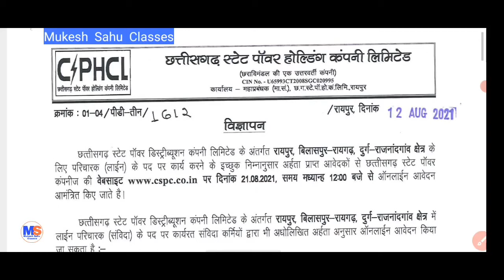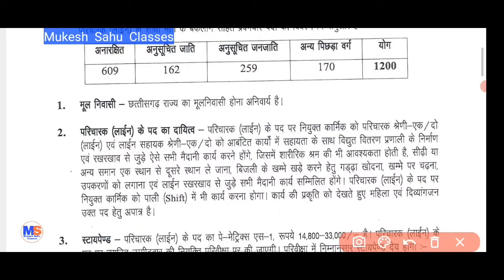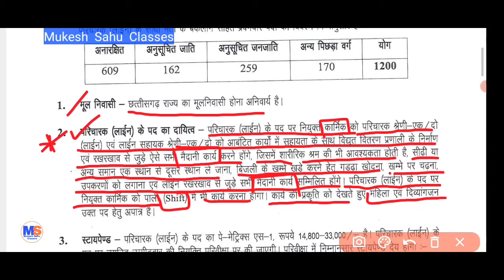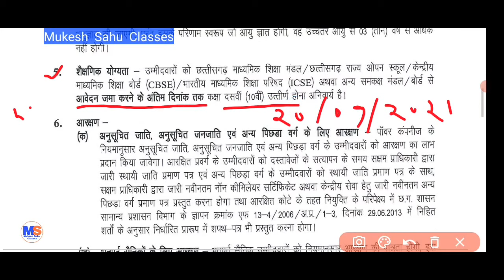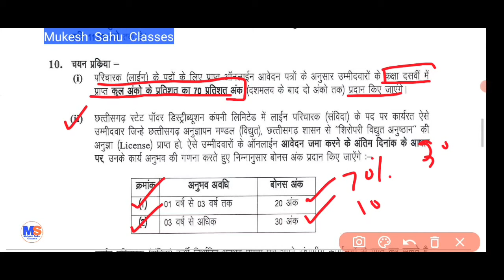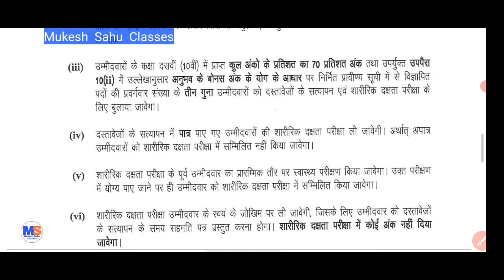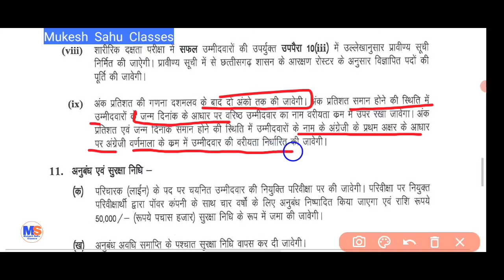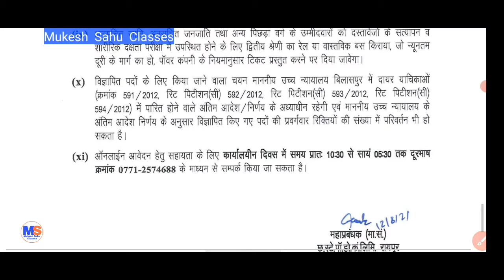परिचारक लाइन भर्ती । ऑफिसियल नोटिफिकेशन । Lineman । पूरी जानकारी । Official Advertisement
इस वीडियो में परिचारक लाइन लाइनमैन की जो भर्ती होने वाली है भर्ती होने वाली है छत्तीसगढ़ बिजली विभाग में उसके संबंध में ऑफिशियल एडवरटाइजमेंट को बताया गया है जिसमें आवेदन करने का तरीका आवेदन करने के लिए वेबसाइट आयु सीमा आवेदन फीस आवेदन के लिए न्यूनतम योग्यता न्यूनतम योग्यता की निर्धारित तिथि आयु सीमा के लिए निर्धारित तिथि अनुबंध में 50000 जमा करना है उसके बारे में लाइनमैन के क्या कार्य होंगे उसके बारे में शारीरिक दक्षता परीक्षा में क्या होगा उसके बारे में चयन प्रक्रिया किस प्रकार से होगी उसके बारे में और इसी प्रकार अन्य जानकारी बताया गया है और कोई शेष जानकारी चाहिए तो कमेंट बॉक्स में लिखिए.

धन्यवाद ! 🙏

All efforts have been made to make the information as accurate as possible.
Mukesh Sahu Classes will not be responsible for any damage caused by inaccuracy in the information available on this channel.
Designed, developed & hosted by Mukesh Sahu Classes, Raipur, Chhattsgarh, India and contents are owned by Mukesh Sahu Classes.
Copyright Mukesh Sahu Classes.
Please contact with your queries, comments, and suggestions about this channel.